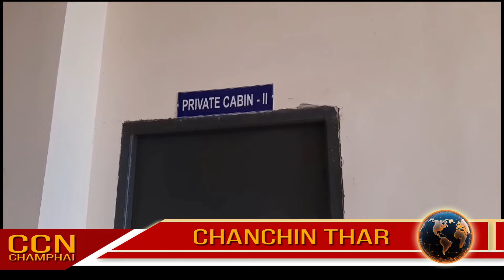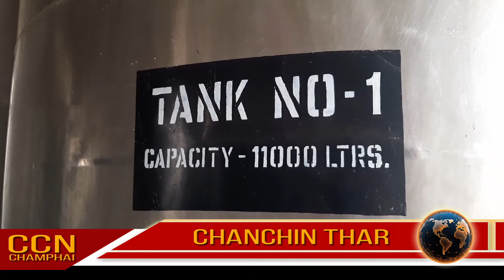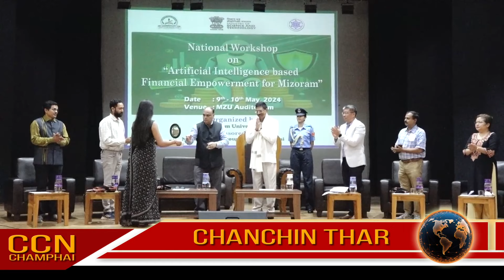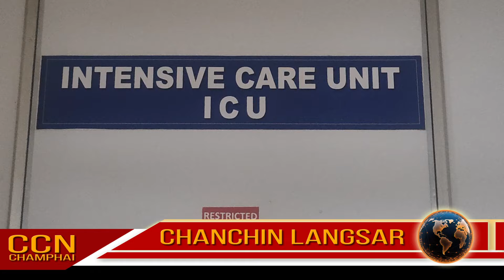CCN (Champhai News - May 9, 2024)